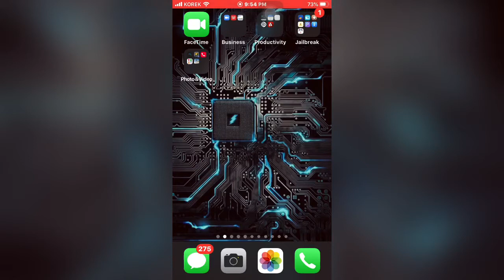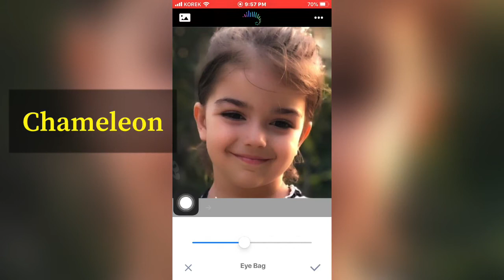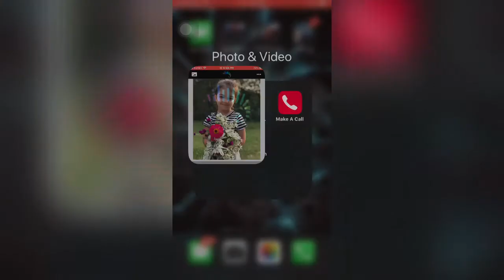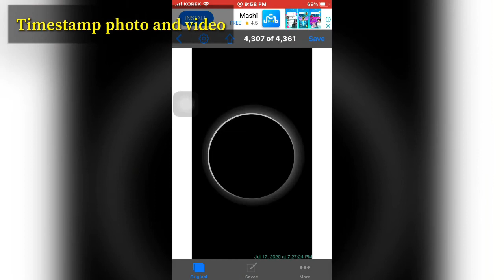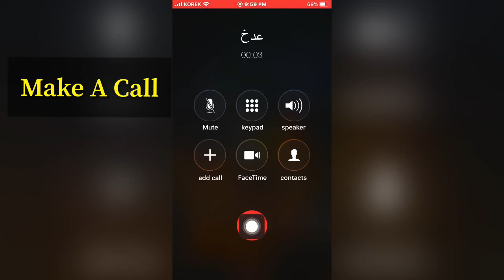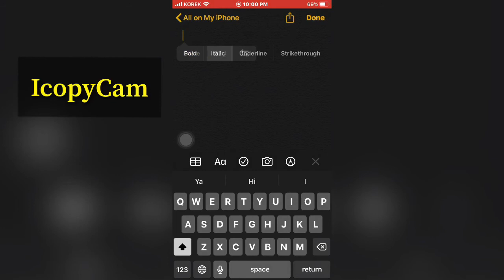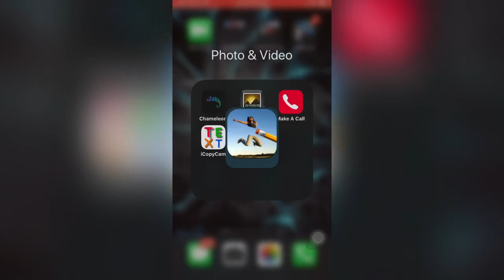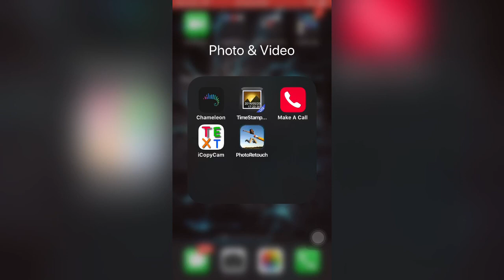5 amazing applications don’t lose them|5پروگرامين جوان ژته نه جن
5 good programs for your phone
پينچ پروگرامين بمفا بو موبايلا ته
خمس تطبيقات مفيدة لك لا تفوتك

Best program for texting on photos:
باشترين پروگرام بو نڤيسينى لسه ر وينان:

Best program for making videos:
باشترين پروگرام بو چيكرنا فيديويان: